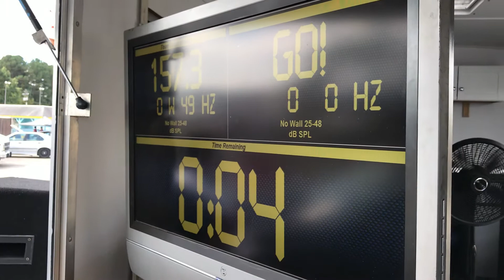Monte Tucker in the lanes at the 2018 NSPL World Finals!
Monte Tucker runs the very competitive No Wall 25”-48” class with a score 157.3 DB! This video was from the 2018 NSPL World Finals on September 9, 2018.